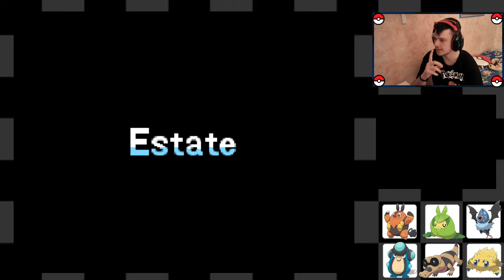TORRE CIELO - Pokèmon Nero ITA - Parte 14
Benvenuti nel mio canale chicchi de riso io sono xRicky_01 e sono qui per farvi divertire e sorridere con i miei video. Qui sotto lascio i miei Social. PASSATE ANCHE SU TWITCH MI RACCOMANDO!

WishList Amazon